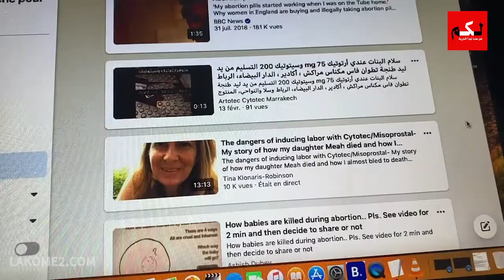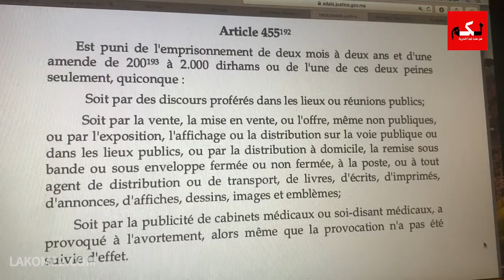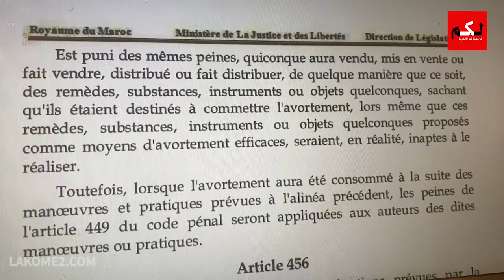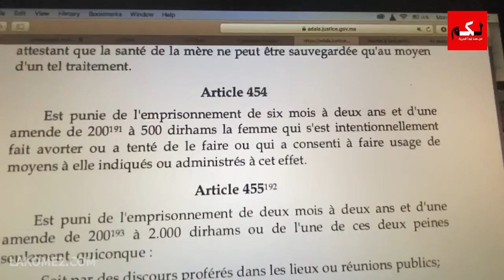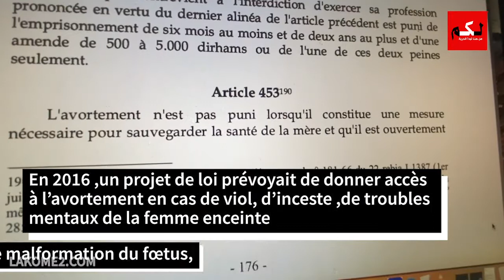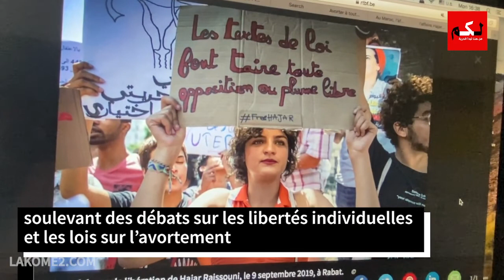جدل الإجهاض في المغرب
إعداد هدى حسوان